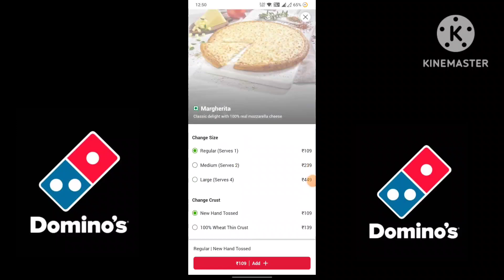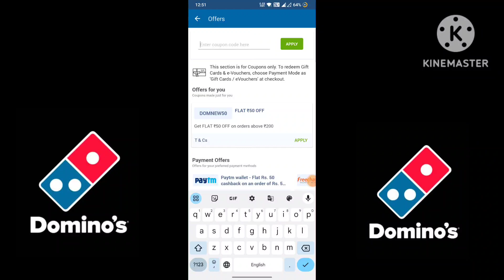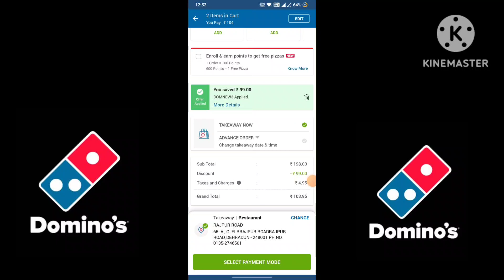Dominos pizza at ₹1🎉🍕|Domino's pizza offer|dominos pizza offer for today|dominos coupon code today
Others related searches:
dominos coupon
dominos offer
dominos offer
dominos vouchers
dominos coupons
dominos codes
domino's discount code
domino's vouchers
dominos promo
dominos discount
dominos 50 off code
couponcode dominos
dominos promotion
50 off dominos pizza
nomov100
dominos couponcode
grabon dominos
dominos 50 off voucher
zomatocouponcode